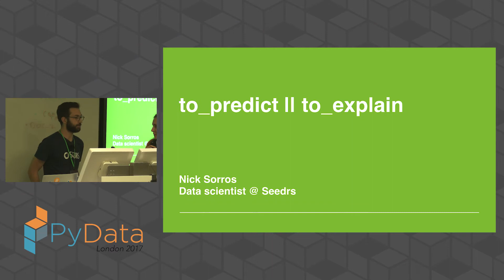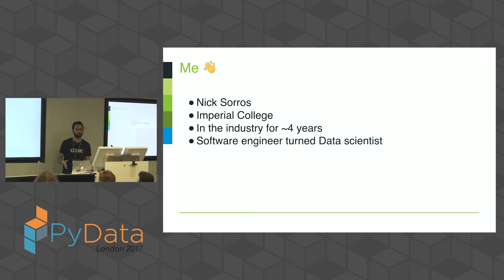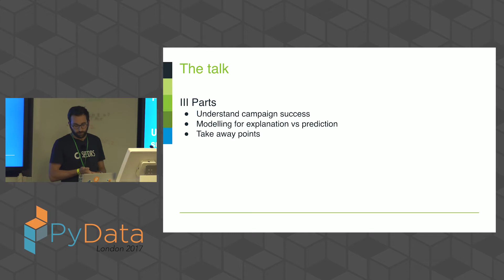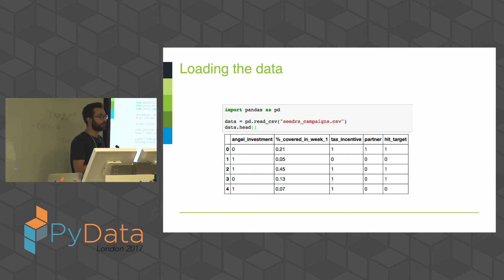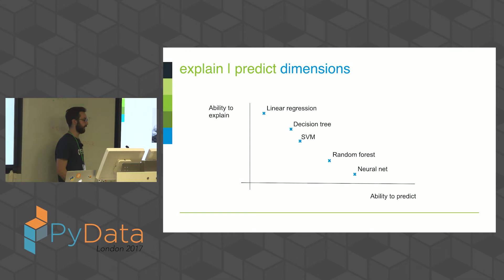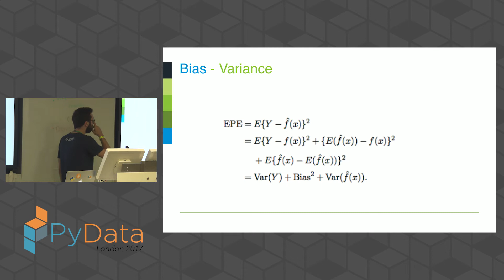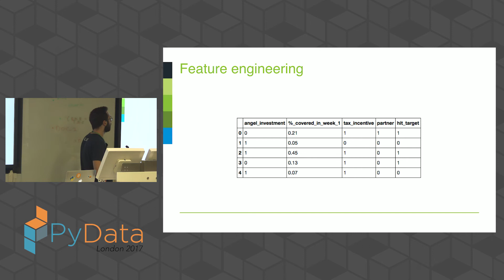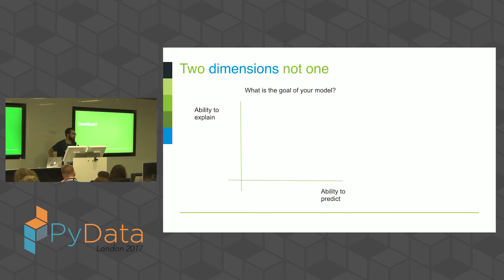Nick Sorros - To explain or to predict?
Filmed at PyData London 2017

Description
Data science and machine learning in particular has a preference towards the kind of statistical modelling that optimises for prediction rather than explanation. Understanding which variables correlate with the phenomenon you are investigating is an inherent part of both approaches but models with high explanatory power are not necessarily the ones that yield the best predictions.

Abstract
The goal of statistical modelling is to build a relationship between the observational data and the phenomenon under investigation. Predictive and explanatory modelling are sub-branches of statistical modelling that optimise for prediction or explaination respectively.

The data science and machine learning literature is filled with examples of predictive modelling approaches while other disciples like economists are almost solely reliant on explanatory methods.

In theory a model that explains your dataset well should come with high predictive capabilities but in reality it has been shown that this is not the case. This leads to a different set of optimisations and tradeoffs during modelling.

The goal of this talk is to discuss these different tradeoffs and showcase the similarities and differences between these approaches as well as to discuss when is best to use one over the other.

We aim to be an accessible, community-driven conference, with novice to advanced level presentations. PyData tutorials and talks bring attendees the latest project features along with cutting-edge use cases. 00:00 Welcome!
00:10 Help us add time stamps or captions to this video! See the description for details.